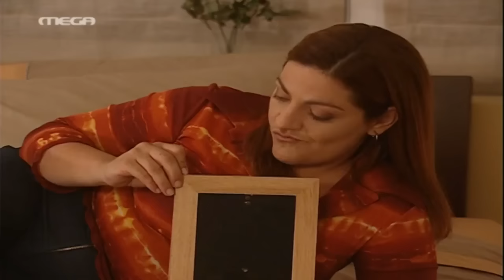Είσαι το Ταίρι μου (HD) - Επ. 09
Ελληνική κωμική τηλεοπτική σειρά που προβλήθηκε τη σεζόν 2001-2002 από το Mega Channel. Το σενάριο έγραψε ο Λευτέρης Παπαπέτρου, ενώ τη σκηνοθεσία ανέλαβε ο Αντώνης Αγγελόπουλος. Το ομώνυμο τραγούδι των τίτλων της σειράς συνέθεσε ο Στέφανος Κορκολής, ενώ ο Πασχάλης έγραψε τους στίχους και το ερμήνευσε. Η σειρά έκανε πρεμιέρα την 1η Οκτωβρίου 2001 και ολοκληρώθηκε στις 25 Ιουνίου 2002, έπειτα από έναν κύκλο 30 επεισοδίων και σημειώνοντας υψηλά νούμερα τηλεθέασης.

Υπόθεση
Η Στέλλα (Βίκυ Σταυροπούλου) και η Βίκυ (Κατερίνα Λέχου) είναι δύο Ελληνίδες της διασποράς οι οποίες γνωρίζονται στη Μελβούρνη. Η Στέλλα είναι μια κοντή και με περιττά κιλά γυναίκα στην οποία οι άντρες δεν δίνουν σημασία, ενώ αντίθετα η Βίκυ είναι ψηλή, αδύνατη και όμορφη, τραβώντας πάνω της όλα τα αντρικά βλέμματα. Η Στέλλα γεννήθηκε και μεγάλωσε στην Μελβούρνη μαζί με τη φίλη της Τούλα οι οποίες έχουν ένα ατελιέ. Η Βίκυ γεννήθηκε στην Ελλάδα και ήρθε για δουλειές στην Αυστραλία. Και οι δύο ερωτεύονται τον Νίκο (Αλέκος Συσσοβίτης), γόνο πλούσιας ελληνικής οικογένειας επιχειρηματιών, ο οποίος βρίσκεται στην Αυστραλία για επαγγελματικούς λόγους. Η Στέλλα τον παρακολουθεί από μακριά, χωρίς να του έχει μιλήσει ποτέ, ενώ η Βίκυ τον γνωρίζει σε ένα μπαρ και γίνονται ζευγάρι. Παράλληλα, η Στέλλα φλερτάρει διαδικτυακά με τον Γρηγόρη (Βασίλης Χαραλαμπόπουλος), έναν νέο άντρα από την Αθήνα. Ο Νίκος και η Βίκυ αρραβωνιάζονται και όταν οι δυο γυναίκες ταξιδεύουν στην Ελλάδα, η Στέλλα για διακοπές και η Βίκυ για να γνωρίσει την οικογένεια του Νίκου, η δεύτερη έχει την ιδέα οι δυο τους να αλλάξουν ρόλους. Δηλαδή να παρουσιαστεί η Στέλλα στην οικογένεια του Νίκου ως Βίκυ και μέλλουσα νύφη τους και η Βίκυ να παρουσιαστεί ως Στέλλα στον Γρηγόρη. Η Στέλλα δεν δέχεται, αλλά η Βίκυ βρίσκει τρόπο να το κάνει αλλάζοντας τις ετικέτες στις βαλίτσες και αφήνοντας τη Στέλλα μόνη στο αεροδρόμιο. Βγαίνοντας από τις αφίξεις, συναντά την οικογένεια του Νίκου η οποία περιμένει τη Βίκυ και, χωρίς να ξέρει τι να κάνει, τους λέει ότι είναι εκείνη. Η Στέλλα μένει με τα πεθερικά της Βίκυς που την φιλοξενούν στη βίλα τους. Αν και ξαφνιάζονται που ο Νίκος βρήκε μια γυναίκα τόσο διαφορετική από εκείνες που συνήθως έβρισκε, η Στέλλα κερδίζει τις καρδιές όλων εκτός της Ανέτας (Δάφνη Λαμπρόγιαννη), ενώ ερωτεύεται τον Σωτήρη (Αλέξης Γεωργούλης), τον μικρό αδελφό του Νίκου. Ενώ η Στέλλα ζει ως Βίκυ με την οικογένεια του Νίκου, η Βίκυ συναντά τον Γρηγόρη ως Στέλλα, την οποία και ερωτεύεται. Τα πράγματα περιπλέκονται ακόμα περισσότερο όταν ο Νίκος επιστρέφει από την Αυστραλία.

Ηθοποιοί
Αλέκος Συσσοβίτης ως Νίκος Μπεζεντάκος
Κατερίνα Λέχου ως Βίκυ Σεϊτανίδη
Βασίλης Χαραλαμπόπουλος ως Γρηγόρης Καπερνάρος
Βίκυ Σταυροπούλου ως Στέλλα Παπαλημναίου
Αλέξης Γεωργούλης ως Σωτήρης Μπεζεντάκος
Υβόννη Μαλτέζου ως Βέρα Μπεζεντάκου
Δημήτρης Καμπερίδης ως Λυκούργος Μπεζεντάκος
Γεράσιμος Γεννατάς ως Παναγιώτης Ζύγουρας
Άρης Σερβετάλης ως Λάζαρος Καραγεωργόπουλος
Δάφνη Λαμπρόγιαννη ως Ανέτα Μπεζεντάκου.

Έκτακτες συμμετοχές
Παναγιώτης Φιλιππαίος ως Μιλτιάδης (24 επεισόδια)
Βασίλης Ανδρεόπουλος ως παππούς Νίκος (21 επεισόδια)
Βίκυ Βανίτα ως θεία Αιμιλία (20 επεισόδια)
Σοφία Βογιατζάκη ως Τούλα (20 επεισόδια)
Θεoδώρα Βουτσά ως Χρυσούλα (19 επεισόδια)
Peter Stefanou ως Αλέξης (8 επεισόδια)
Γιώργος Βάλαρης ως Γιώργος, ρεσεψιονίστ (8 επεισόδια)
Σωκράτης Πατσίκας ως Μίμης (8 επεισόδια)
Σόνια Μηλιώνη ως Κατερίνα (7 επεισόδια)
Δημήτρης Μωραΐτης ως Φάνης (7 επεισόδια)
Κατερίνα Νικολόπουλου ως Υακύνθη (5 επεισόδια)
Μανώλης Δεστούνης ως γιατρός (5 επεισόδια)
Irene Pappas ως Μερόπη, θεία Στέλλας (4 επεισόδια)
Theo Skordoulis ως Ανδρέας, θείος Στέλλας (4 επεισόδια)
Stan Tsitas ως φίλος Νίκου (2 επεισόδια)
Jim Sakellaridis ως φίλος Νίκου (2 επεισόδια)
Meggy Margaritis ως Τζένι (2 επεισόδια)
Μαριάννα Κάλμπαρη ως Ντόρα (2 επεισόδια)
Ελένη Σ. Κωνσταντινίδου ως Αφροδίτη (2 επεισόδια)
Γιάννης Οικονομίδης ως Φώτης (2 επεισόδια)
Σταύρος Μαυρίδης ως πλασιέ
Θωμάς Παλιούρας ως πλασιέ.

Special guests
Ρίκα Διαλυνά ως Νταίζη (1 επεισόδιο)
Κώστας Κόκλας ως Τσιριγκούλης (1 επεισόδιο)
Δημήτρης Μαυρόπουλος ως Σταμάτης Καπερνάρος (1 επεισόδιο)
Υρώ Μανέ ως Μαρίκα Καπερνάρου (1 επεισόδιο)
Μιχάλης Γιαννάτος ως Μαστρογιώργης (1 επεισόδιο)
Τόνυ Άντονυ ως Ντένις Ουίλιαμ (1 επεισόδιο)
Ταξιάρχης Χάνος ως Βλάσης Μάνταλας (6 επεισόδια)
Μπάμπης Γιωτόπουλος ως καθηγητής ζωγραφικής (1 επεισόδιο)
Χρήστος Ευθυμίου ως Τάκης (1 επεισόδιο)
Στο τελευταίο επεισόδιο ακούγονται οι:
Βασίλης Ευταξόπουλος ως φωνή δασκάλου Παναγιώτη
Μαρία Καβογιάννη ως μητέρα Παναγιώτη
Χρήστος Χατζηπαναγιώτης ως λοχαγός Παναγιώτη